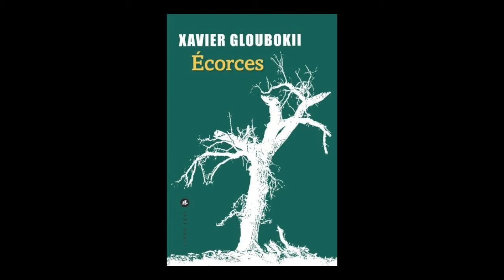Xavier Gloubokii - Ecorces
Xavier Gloubokii vous présente son ouvrage "Ecorces" aux éditions Liana Levi. Rentrée littéraire Janvier 2017.